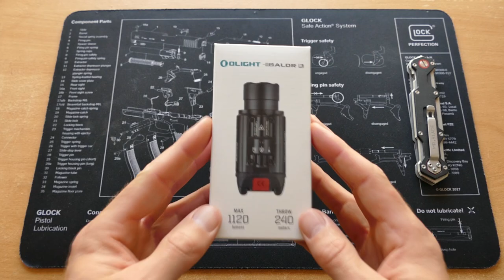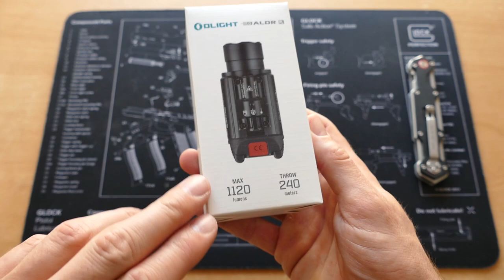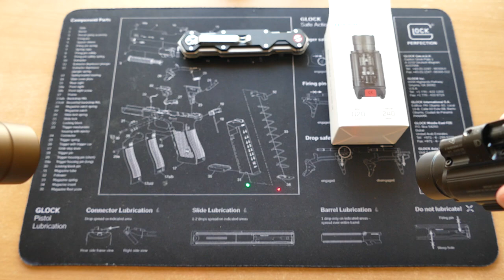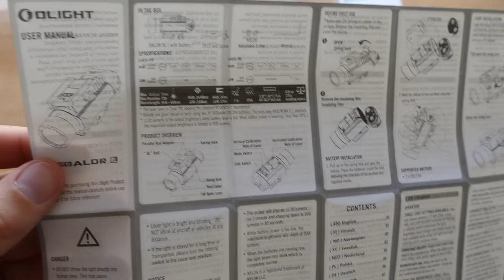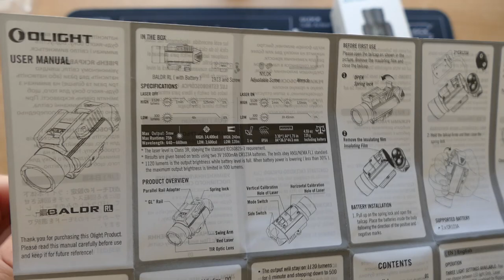🔦 Présentation Olight Baldr RL et comparaison avec Baldr Pro 🔦